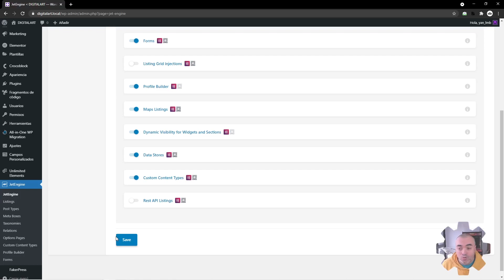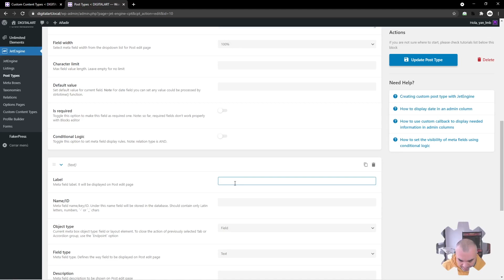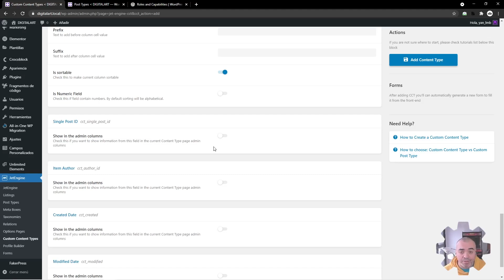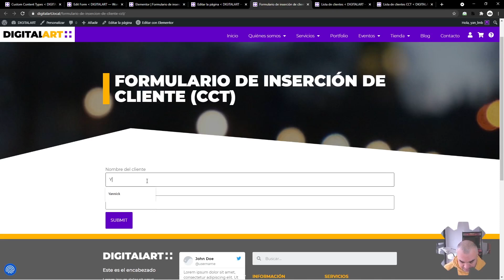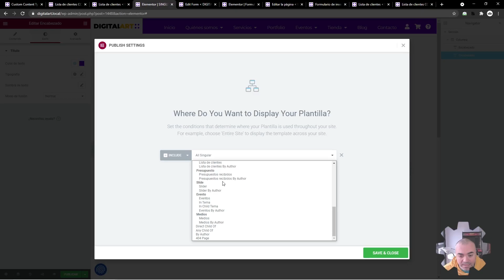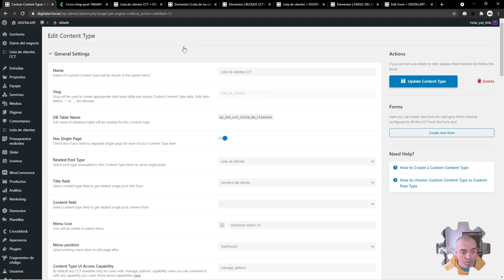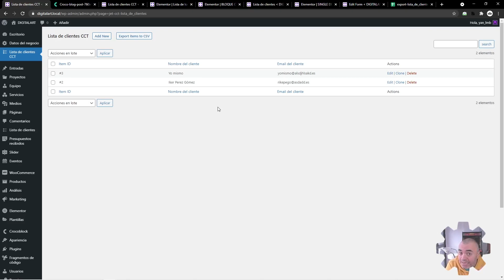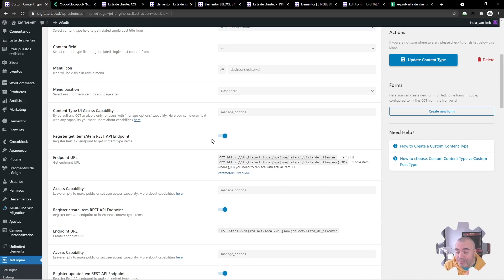Entendiendo CUSTOM CONTENT TYPES (CCT VS CPT) - CURSO de JET ENGINE #22 - Tutorial en Español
En esta lección aprenderás a crear Custom Content Types para disponer de información estructurada que puede ser rápidamente consultada o incluso exportada en CSV y descubrirás las diferencias con respecto a un Custom Post Type.

1 - Copia el código: LaMaquinadelBranding
Si no te funciona, utiliza ventana de incógnito o invitado